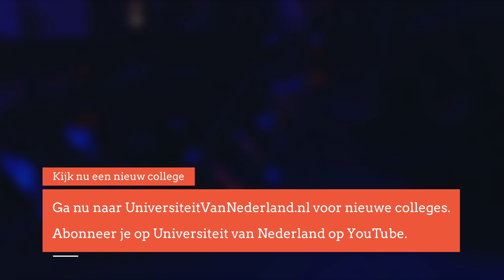Waarom is een dood kind in Amerika meer waard dan in Nederland? Prof. Dr. Edgar du Perron (5/5)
Amerika staat bekend om zijn claimcultuur. Waarom is het daar vaak zo lucratief om iemand aan te klagen, en hier niet? En is dat een slechte zaak of niet? Professor Edgar du Perron legt uit hoe het zit.